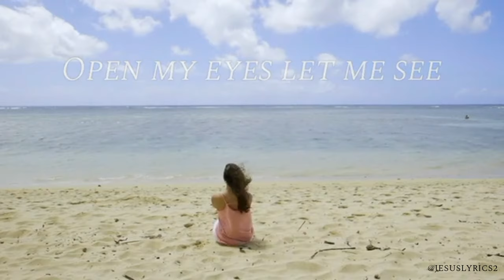Light of the world - Hillsong (Official Lyrical Video) HD Jesus Lyrics ❤️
. COMMENT YOUR FAVORITE SONG
Amazing
Blessed
Hip hop
Praise
Worship
Songs with Lyrical videos
Languages :
English
Hindi
Telugu
Tamil
Kannada  etc...

(Note We don't have own audio files or Video Graphics)